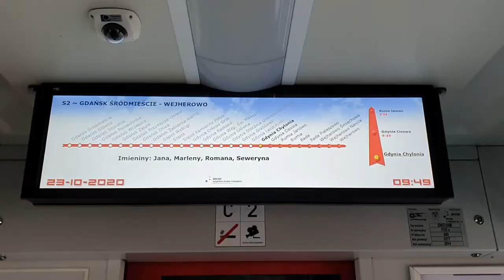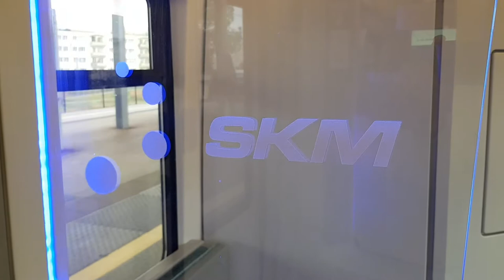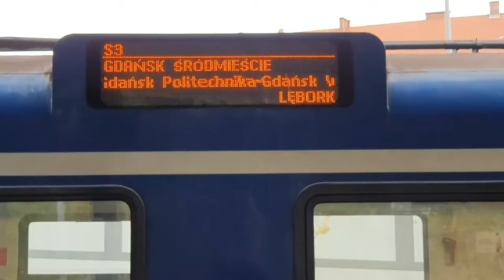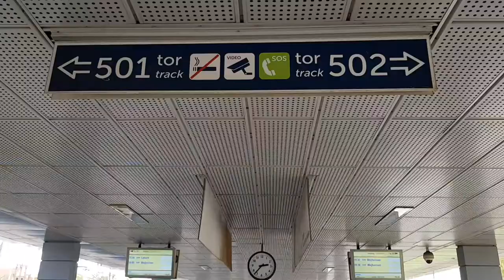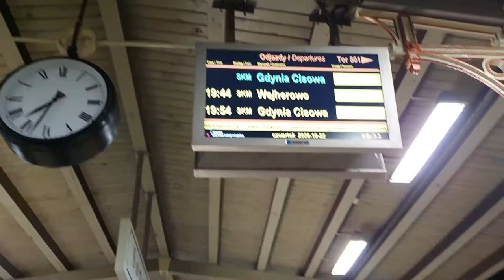Szybka Kolej Miejska w Trójmieście 🚉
Składanka prezentująca pociągi Szybkiej Kolei Miejskiej w Trójmieście wraz z kilkoma elementami infrastruktury. Nagrania wykonano w dniach 22-24 października 2020 roku na terenie Gdańska, Sopotu, Gdyni, Rumi i Wejherowa. Oprócz eSKaeMki gościnnie wystąpiły także pociągi PKP Cargo, Przewozów Regionalnych oraz PKP InterCity.

Materiał powstał we współpracy z Panem Piotrem Gardynikiem 🤝